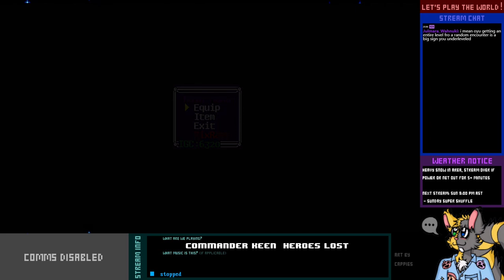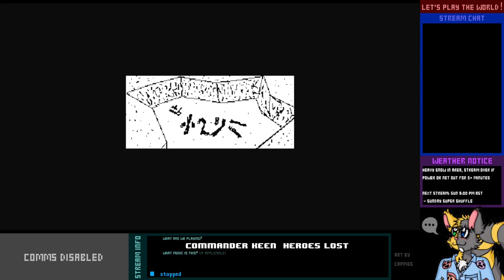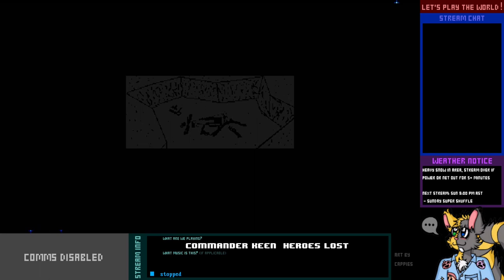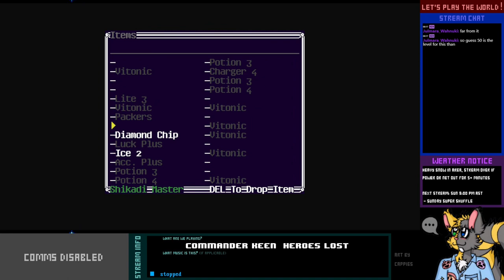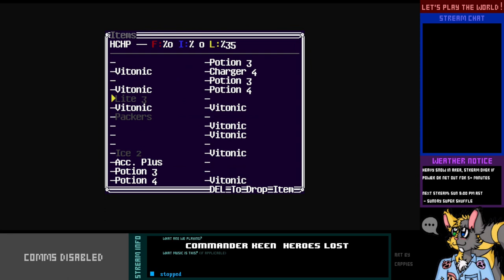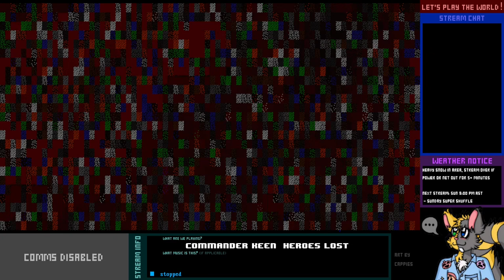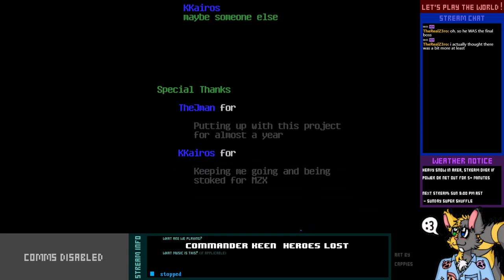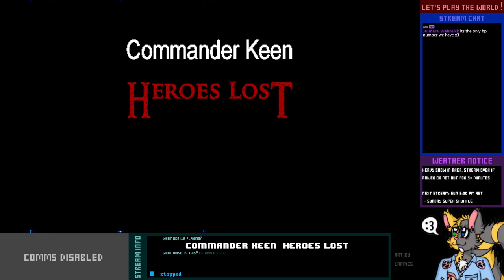Let's Finish, I Guess - Commander Keen: Heroes Lost - 2-2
Wow, this game went south fast. I've probably missed something in the middle somewhere, but the game didn't really make it clear that I did. Also, that final boss fight is some kinda broken, and it doesn't help that I'm fighting the interface almost as much as I'm fighting the enemies.